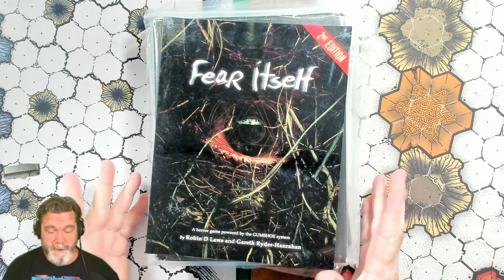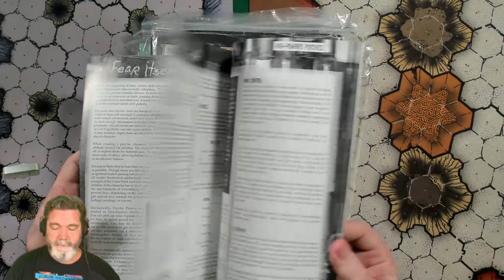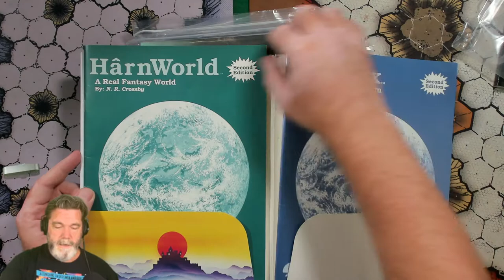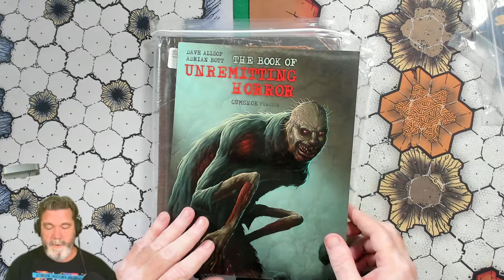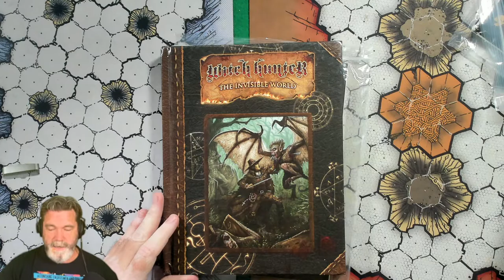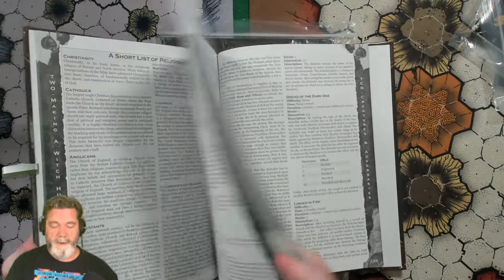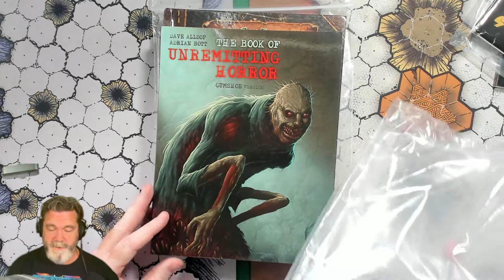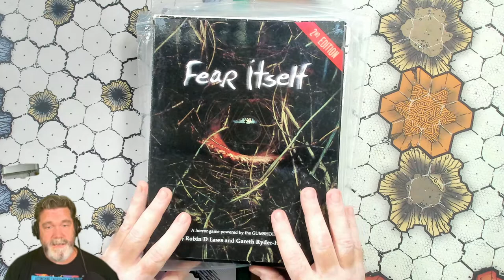Fear Itself, HarnWorld 2E, Witch Hunter, The Book of Unremitting Horror & Gurps Horror 2E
The unboxings are back with a vengeance as I unbox a variety pack of games fresh from Noble Knights anniversary sale. Quite the assortment here to unpack but they seem to hold quite an amount of wonders to discover and will give me some reading enjoyment while I await the exchange for the wrong edition of Gurps Horror. :-P

Give a follow on Twitter: @hailorcusdorkus

Also check out Titterpigs: The TTRPG Podcast I cohost and other fine podcast providers.